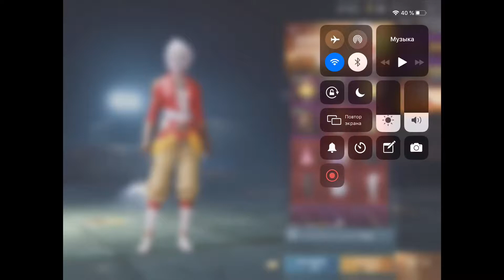Открытие кейсов(этого я не могу ожидать)